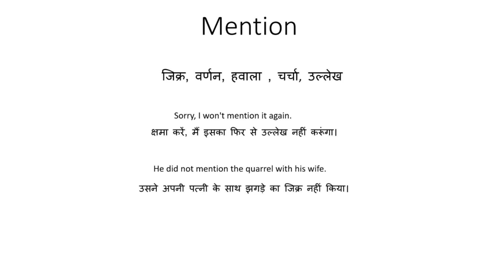Mention meaning in hindi||mention का मतलब क्या होता है|mention ka matlab kya hai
what is the hindi
ka english
Meaning in hindi
Ka matlab
english
ka english